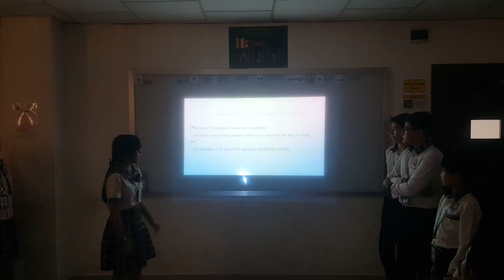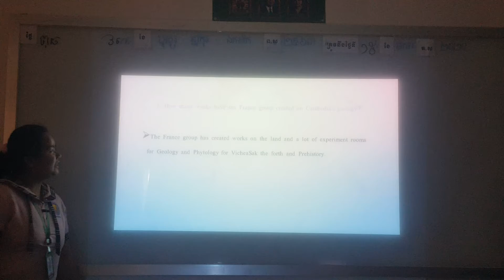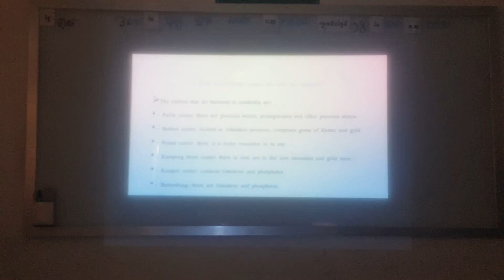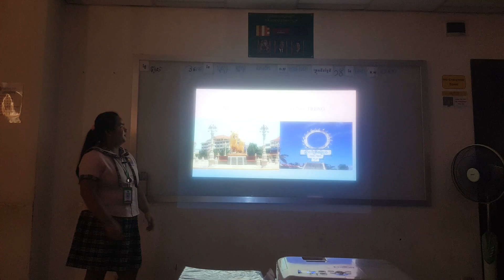PSIS.Grade9 Presentation of Geography